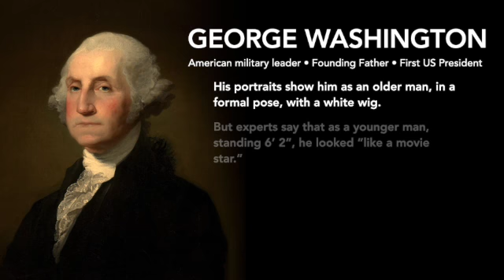GEORGE WASHINGTON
*More from Quippery*

*Quippery books for cat, dog, and garden lovers*
– FUR & PURR: The Funniest Things People Have Said about CATS
– FUR & GRRR: The Funniest Things People Have Said about DOGS
– SEEDS & WEEDS: The Funniest Things People Have Said about GARDENING

*Have you discovered any hidden messages?*
Send them over — we may turn them into videos.

*FUN FACTS @GEORGE WASHINGTON*
– His great-grandfather, John Washington, moved the family from England to the Colony of Virginia, in the then British Colonies.
– He had only a grade school education. After his father died when he was just 11, he needed to take over responsibilities at the family farm. If not for that, he would have gone to England to be educated, as his older half-brothers had done. He was always embarrassed by his lack of education.
– At 17, he was appointed as an official surveyor in Culpeper County, Virginia.
– When he was just 20, he took charge of the family's more than 1,000-acre estate. This happened when his older half-brother Lawrence, who had raised him, died of tuberculosis. (His own father had died when he was 11.) He increased the size of the farm to 8,000 acres.
– He was named Commander-in-Chief of the armed forces of the colonies in 1775, when he was 43. Abraham Lincoln, during the Civil War, would be the next person to hold this position.
– During the Revolutionary War, he was up against the most powerful army in the world, and his own army was undermanned, undertrained, and undersupplied. He suffered early defeats, but then changed strategy — he adopted guerrilla warfare tactics, which proved successful. He also deployed a highly effective spy network.
– After the war, he served as president of the 1787 Constitutional Convention in Philadelphia and helped get the new constitution passed.
– In 1789, when he was 56, he was elected the first President of the United States — he was the obvious choice — and he was elected by unanimous electoral vote, the only president to achieve this distinction.

*Photos* – Portrait by Gilbert Stuart, public domain.

*Music* – Music Unlimited, United States on Pixabay excerpt.